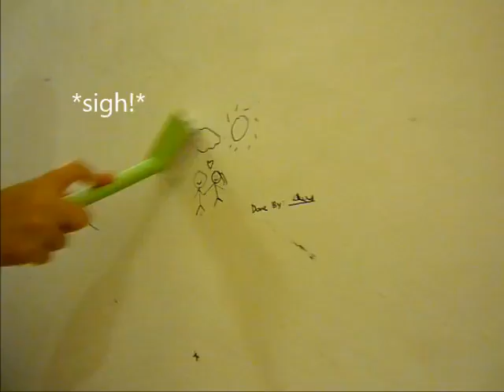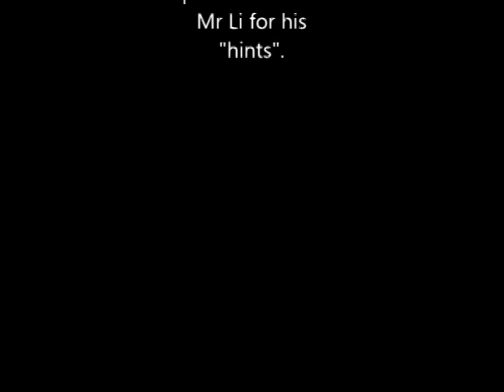Chemistry AA - Removal of Permanent Marker Ink with Acetone (Final)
Demonstration of how permanent marker ink can be removed with nail polish removal, which contains acetone.

Done by: Junqi, Yingqi and Qinxiang